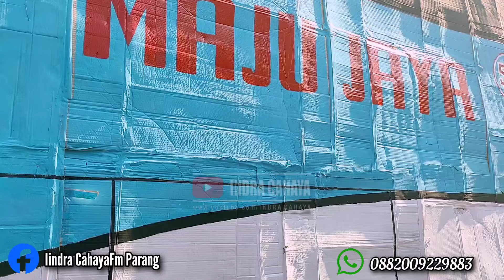KARNAVAL KIRAB BUDAYA DESA DOHO Penampilan BUS MAJU JAYA XNXX MARIWISATA 2024 DOLOPO MADIUN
Facebook ( Messager ) : Iindra CahayaFm Parang
Tik-Tok :@youtubeindracahaya

Terima Kasih.